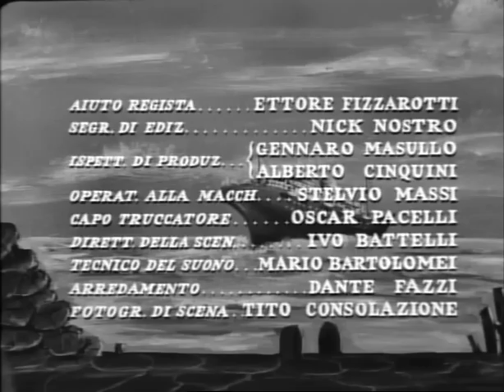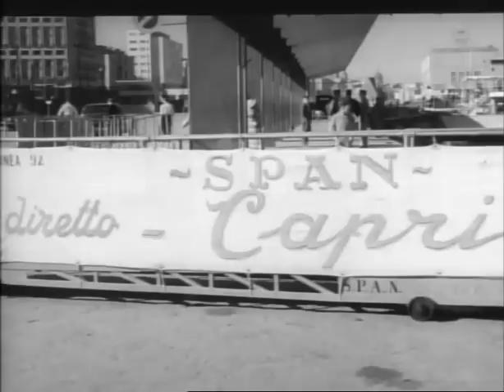Giuramento d'Amore - Film Completo by Film&Clips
Un film di Roberto Bianchi Montero. Con Beniamino Maggio, Emilio Cigoli, Rosario Borelli, Vittorio Vaser.
Drammatico, b/n durata 91 min. - Italia 1955

Un giovane compositore sconosciuto s'innamora di Clara, fanciulla di famiglia borghese. Naturalmente la love story tra i due è ostacolata non solo dai genitori di lei, ma anche da un editore che approfitta della situazione.